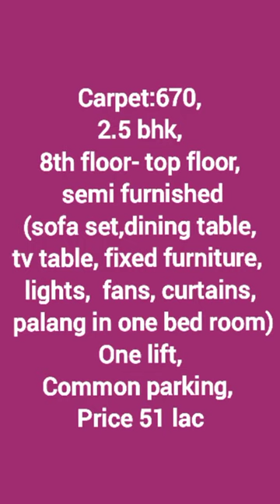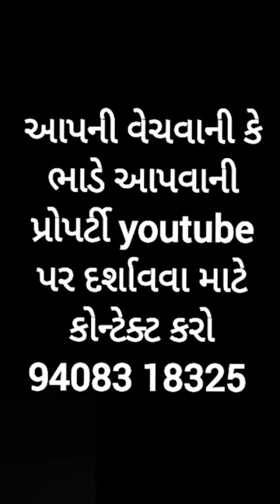R000977 Dreamhill apartment, opp silver Classic apartment, nr ganaga hall, Amin Marg, Rajkot 1